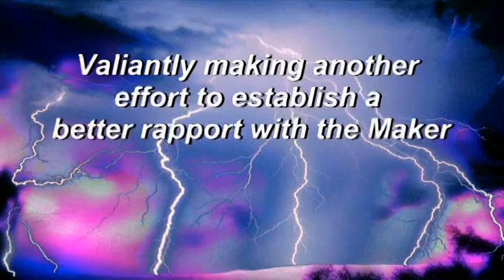Valiantly making another effort to establish a better rapport with the Maker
This is the 2010 re-mix of a song I did a few years back. Plus a nice slide show of some outstanding lightning strikes.

Music & Stuff
by
Clayton O'Howe